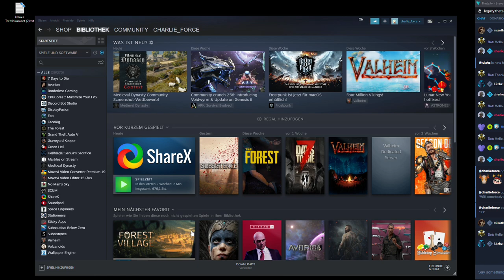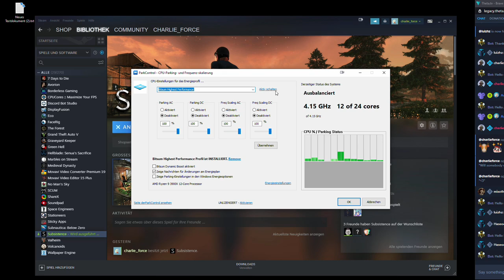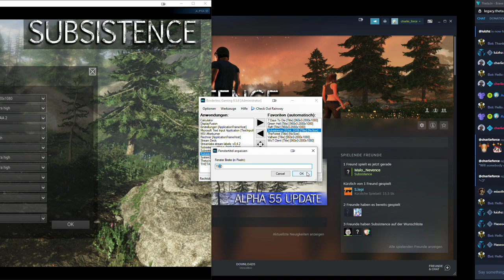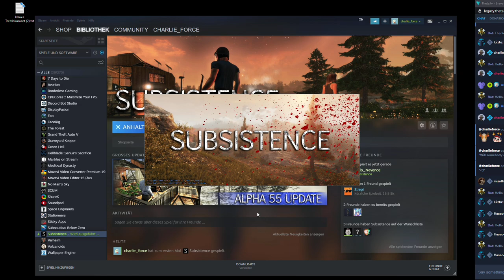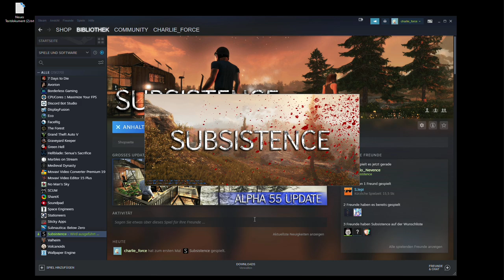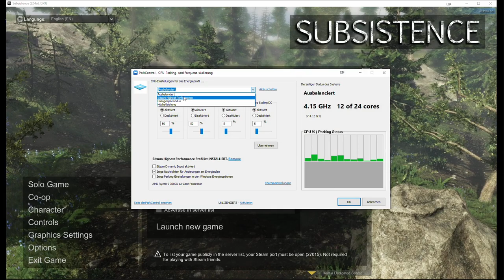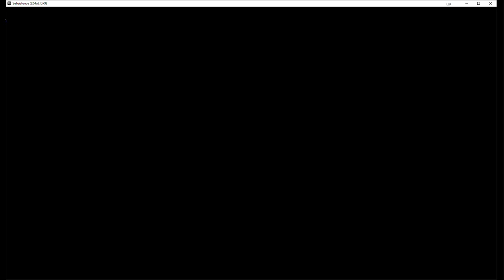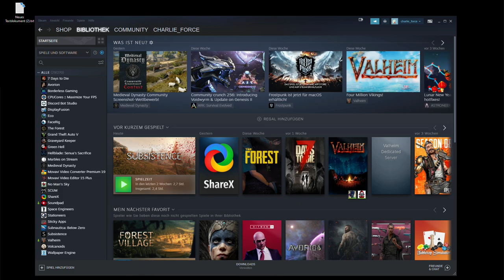2021 03 01 Subsistence Multiplayer Day 1